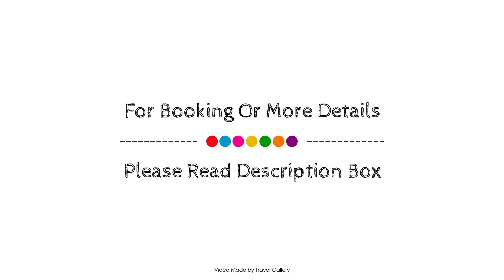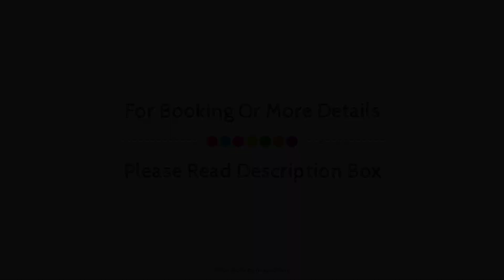Stylish Villa with Mesmerizing View and Central Location in Bodrum, Turkey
Searching For
1. Stylish Villa with Mesmerizing View and Central Location in Bodrum
2. Stylish Villa with Mesmerizing View and Central Location in Bodrum Virtual Tour
3. Stylish Villa with Mesmerizing View and Central Location in Bodrum Rooms
4. Stylish Villa with Mesmerizing View and Central Location in Bodrum Amenities
5. Stylish Villa with Mesmerizing View and Central Location in Bodrum Videos
6. Stylish Villa with Mesmerizing View and Central Location in Bodrum Offers
7. Stylish Villa with Mesmerizing View and Central Location in Bodrum Deals
Audio Credit:
Track Title: Blank Slate
Artist: VYEN